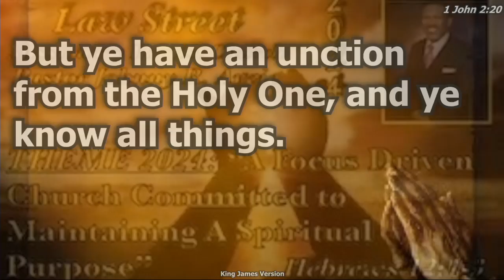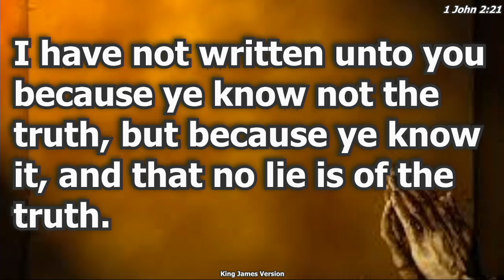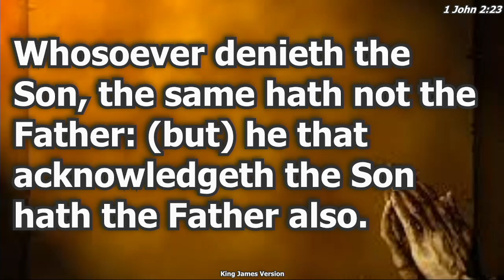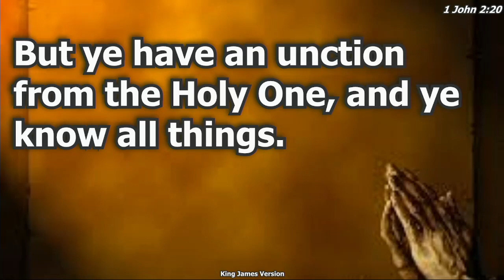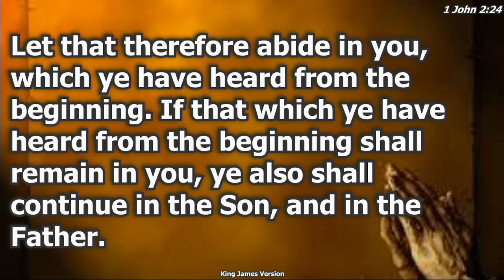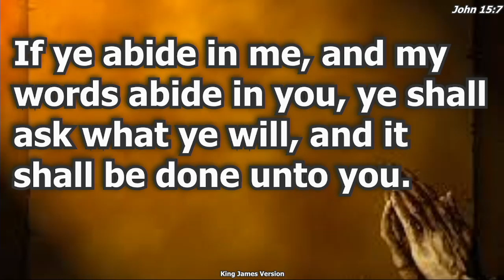"A Customized GPS-Part 2"